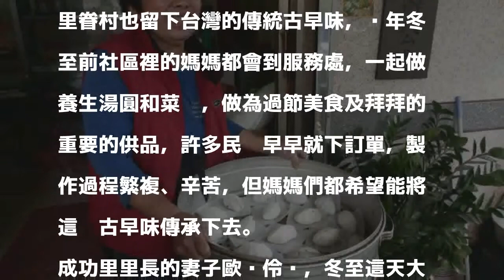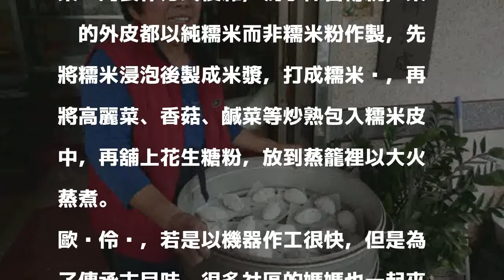冬至美食這2樣 台南眷村保留台灣古早味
〔記者黃文瑜／台南報導〕冬至美食除了湯圓外，還有Ｑ彈有勁的菜粿，永康成功里眷村也留下台灣的傳統古早味，每年冬至前社區裡的媽媽都會到服務處，一起做養生湯圓和菜粿，做為過節美食及拜拜的重要的供品，許多民眾早早就下訂單，製作過程繁複、辛苦，但媽媽們都希望能將這份古早味傳承下去。